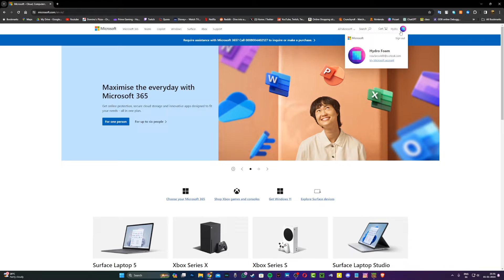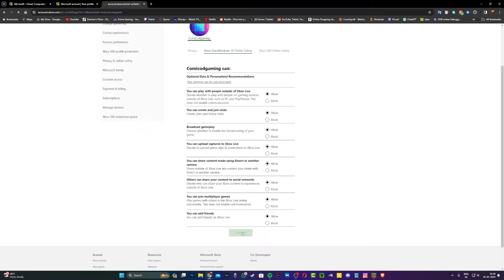How to fix "Privacy Error" For Minecraft Bedorck (2024)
How to fix "Privacy Error" For Minecraft Bedrock (2024)

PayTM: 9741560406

My Set-Up:
Headphones- Razer Blackshark V2
Gaming Mouse- Razer Basilisk Ultimate Wireless
PC Specs:
Intel i9-10900h (10th Gen Processor)
Nvidia RTX 3080 (Mfg by Inno 3D)

Thumbnails:
Canva
Adobe Photoshop

Video Editor(PC):
Clipchamps by Microsoft

Recording Software(PC)
OBS Studio

Recording Software (Mobile):
Samsung Game Launcher
Screen Recorder- No Ads (By Kimcy929)